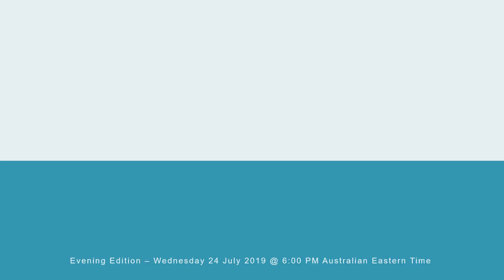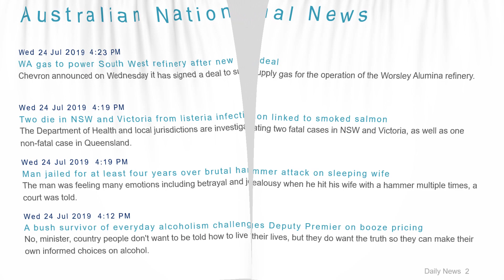National News Headlines for 24 Jul 2019 - 6 PM Edition